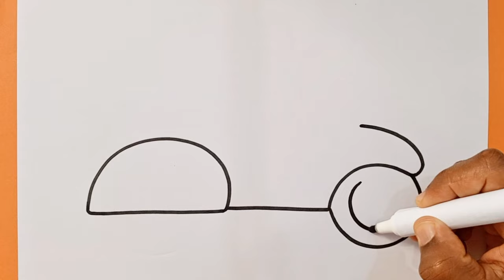How to Draw a SCOOTER || Easy Step by Step Drawing and Colloring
sunny colorsTV#MagicFingerArt#DrawToyTV#BeeBeeTV#DIBUJOS FELICES#AraPlaysArts#Drawing,DrawingPaintingandColoringforkidsandToddlers#Howtodrawforkids